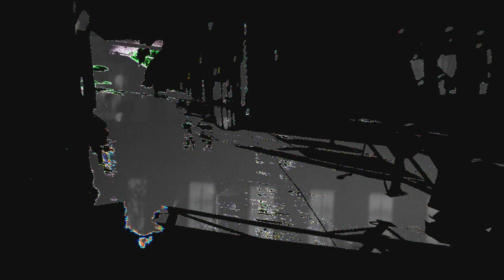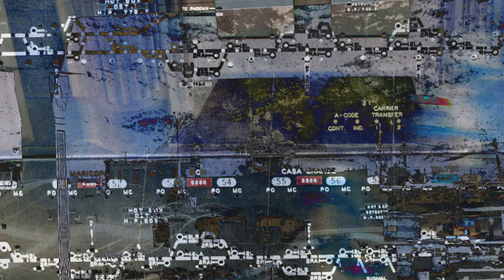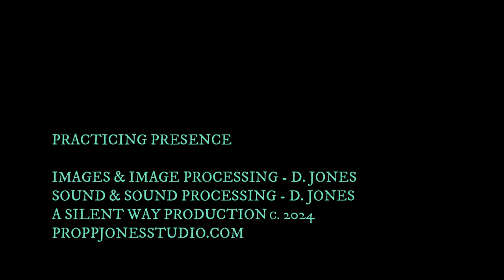PRACTICING PRESENCE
Practicing Presence was created with MAX/MSP  and sound was created using WOTJA & processed through Reaper